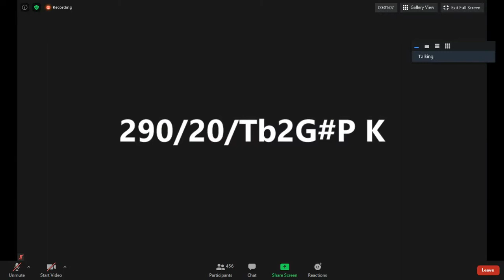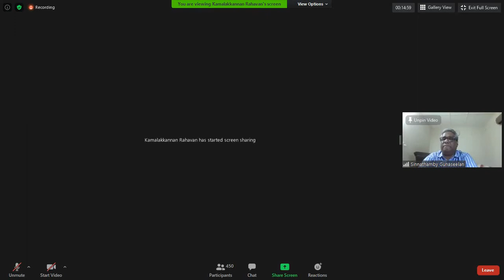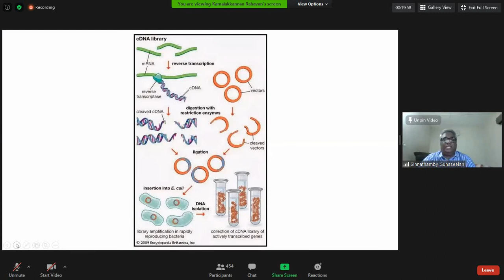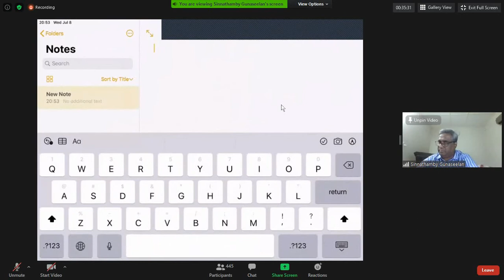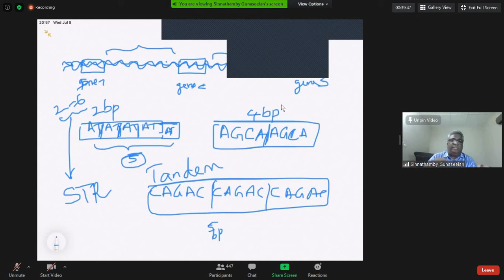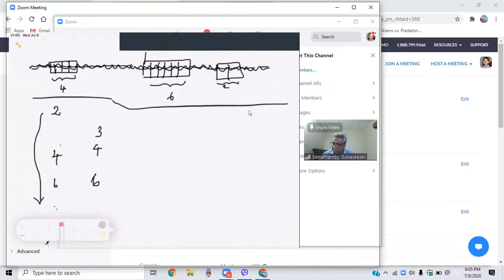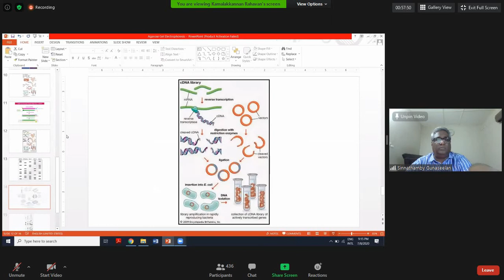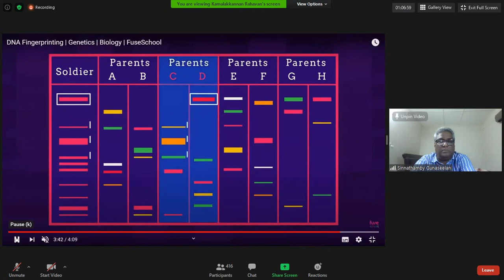Gunaseelan sir molecular biology-14